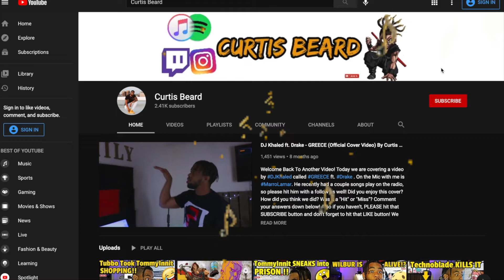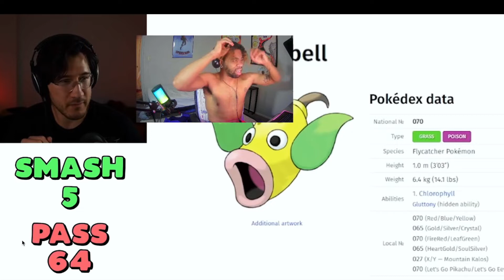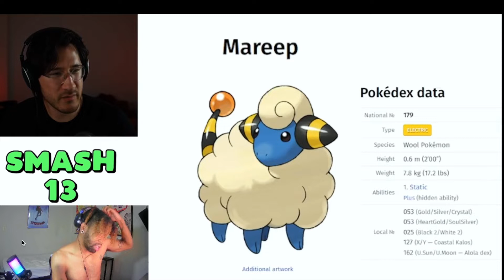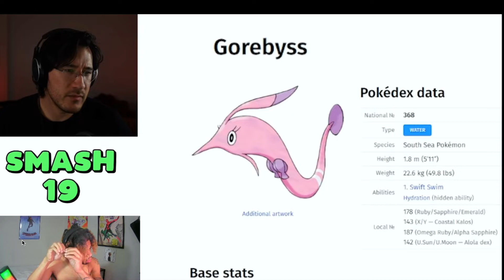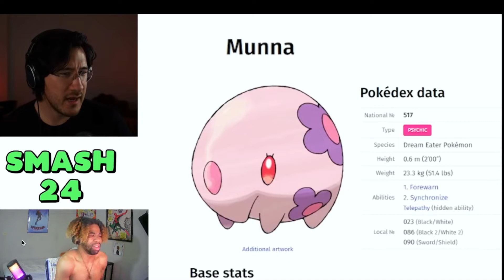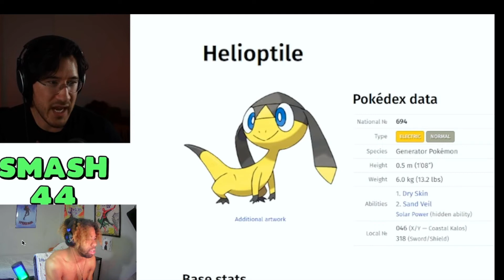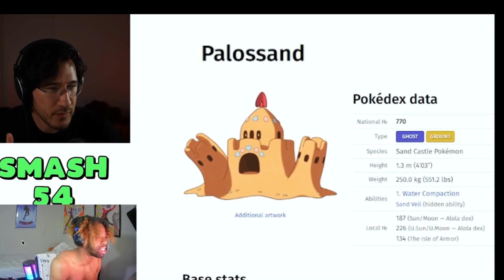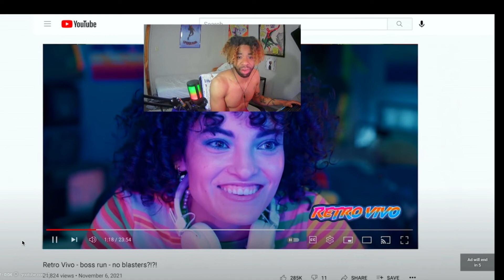FIRST TIME WATCHING Markiplier Smash or Pass: All 898 Pokémon ! THIS WAS HILARIOUS!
INTRODUCTION SONG??

Welcome back to another video! Today we are reacting to Markiplier SmashOrPass ALL Pokemon addition ReactionVideo ! What did you guys think about the video!? Please leave your comments under below! Also, THANK YOU for tuning in!

I Smash and/or Pass all 898 Pokémon. That’s it.